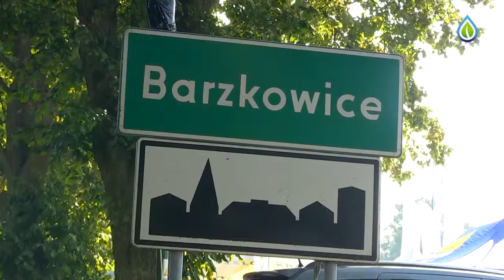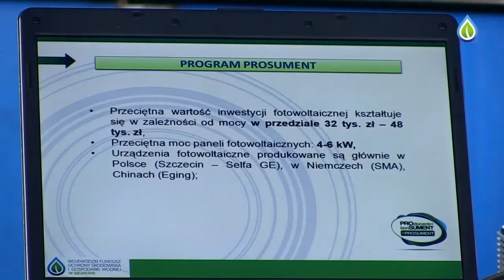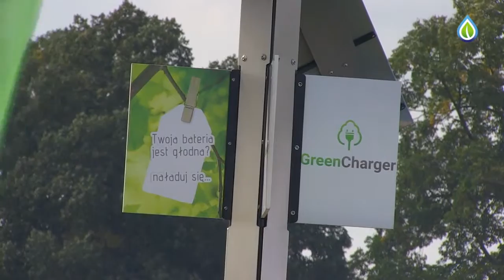Barzkowice HD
Relacja filmowa z XXVIII Targów Rolnych Agro Pomerania w Barzkowicach 11-13 września 2015.